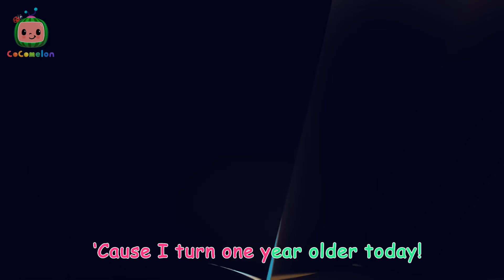Jump Jump Follow JJ! | CoComelon Animal Time | Animal Nursery Rhymes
JJ and his animals friends play a game of “Follow the Leader” around and inside the clubhouse, where JJ discovers that a little encouragement goes a long way to inspire creativity.

CoComelon Fantasy Animal Newsletter - Sign up for the CoCoClub newsletter to access exclusive content, giveaways, and more!

00:00 John Jacob Jingleheimer Schmidt
02:53 Swimming Song
05:34 Hey Diddle Diddle
08:20 Balloon Beach song
11:00 Hi-Five Song
13:44 This is the way Clean Up
16:19 Humpty Dumpty (Animal Time)
18:55 Emmy's Sick Song
21:22 Happy & You Know It
24:02 Bus Wash Song
26:43 Emmy's Haunted House
29:19 Name Song
32:10 Apples and Bananas
34:51 Treasure Hunt Song
37:38 Opposites Friend Song
40:19 Down by the Bay (Submarine)
43:00 Mimi's Rocket to the Moon
45:40 Baa Baa Black Sheep - Fantasy Animals
48:18 Emmy's Birthday
50:51 Hickory Dickory Dock (Animal Time)
53:35 Balloon Boat Race
56:17 This is the Way - Pirate
58:52 Baby Shark - Colors